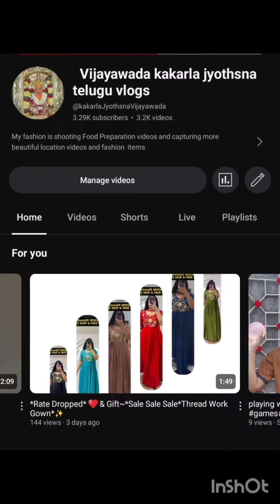17 May 2024